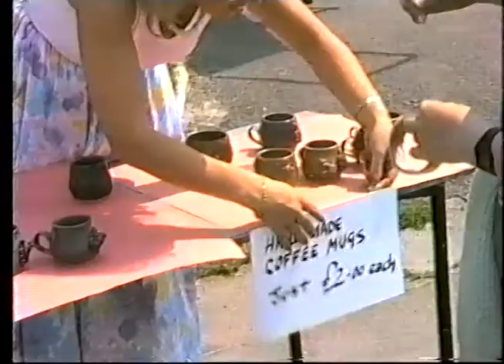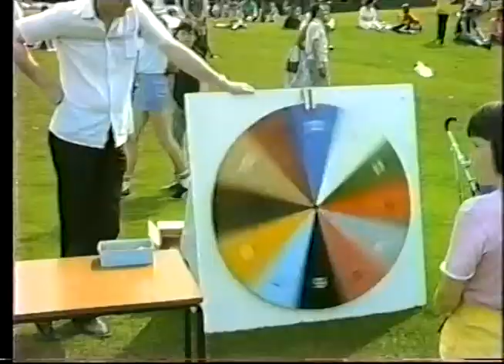Summer Fete 1987